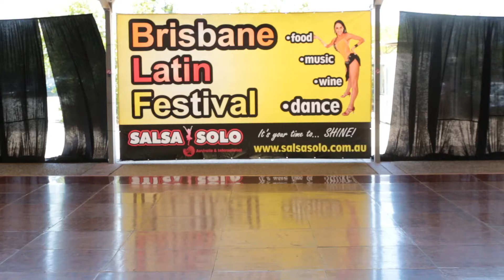Robin D Souza - Spin City Dance - Pro Male Latin Solo - Salsa Solo 2014 - Sunday